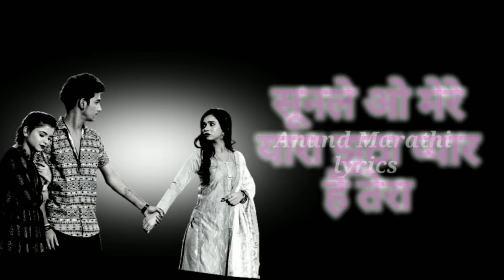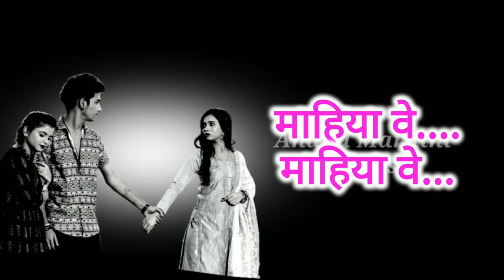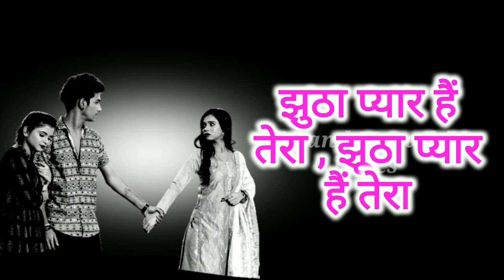Jootha Pyar | झुठा प्यार | Lyrics | Sonali Sonawane | Keval Walnj | Nick Shinde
Original song :-

SONG TITLE : Jhootha Pyar
LYRICS : Prashant Nakti
SINGER : Keval Walnaj & Sonali Sonawane
MUSIC ON : Prashant Nakti Official

(I am not owner of this song)(Anand Marathi lyrics)

If any issue,,I will respectively remove it